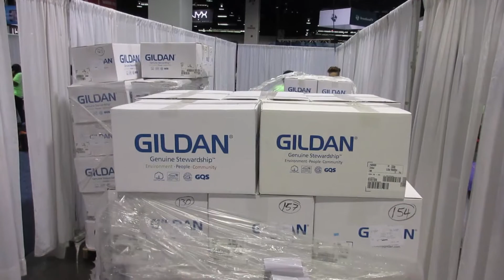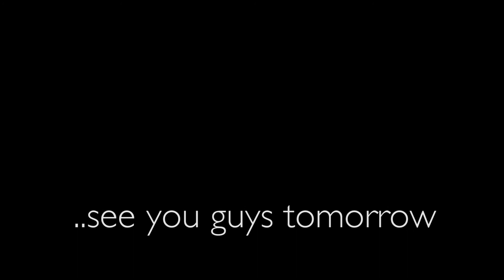Volunteering & Slap Bandz | VidCon 2016 Vlogs Day 3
Today, started off the day with a shift working the signing hall for SmoshGames. Afterwards, I had another shift restocking the convention shirts. Finally, after some relaxation, I have a final meeting while I enjoy pizza. It's been a busy day.

Public Minecraft Server IP: mc.jond.tv